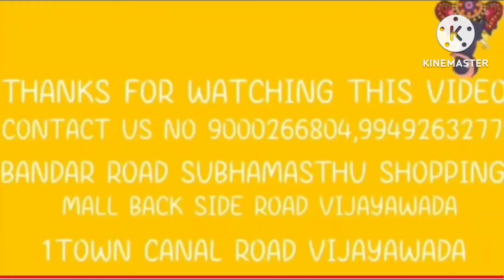చిన్న పీఠానికి ,పెద్ద పీఠానికి మరియు భజనలు కి అయ్యప్ప స్వామి విగ్రహాల కలెక్షన్స్.